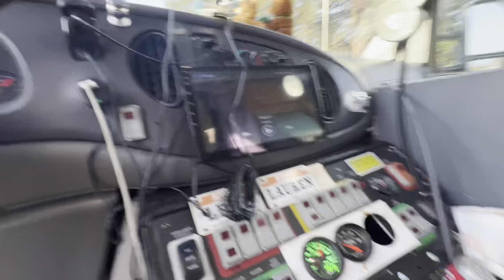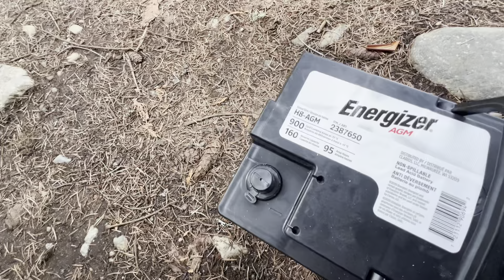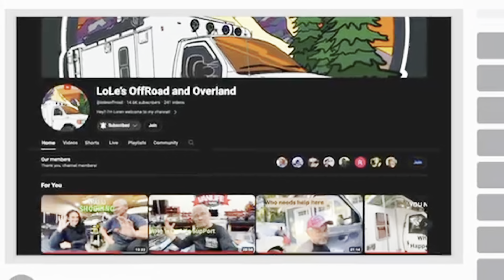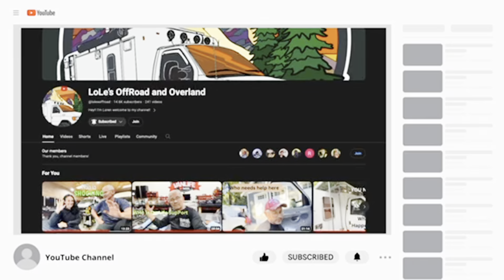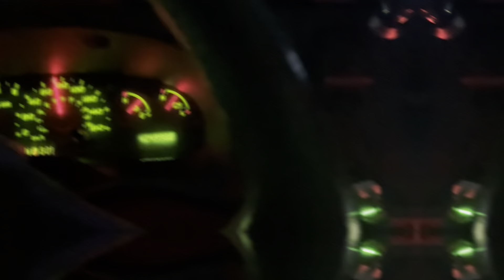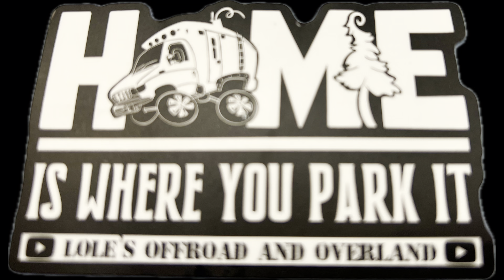Sleeping At Costco And Dealing With Battery Issues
Hi Guy and Gals
Welcome to the channel,My name is Loren, My house on wheels is a 2006 Ford cutaway chassy Ex Ambulance with a 6.0 diesel. that I converted to a tiny home on wheels,Did a 4X4 conversion, But best of all I converted it to run on waste vegetable oil! Now the biggest question I get asked is what is my background? As you can hear I have a thick Hungarian accent! Probably because that is where I was born and raised! Most of you  guys know, What to expect from my channel, a mix of videos like Van Life, camping outdoors activities and lots of wrenching, along with some offroad and Overland adventures. The project that im most exited is Building out the Dodge Dakota and hoping by this fall to be able to continue transformation, just waiting on parts, I’m sure some of you know how that goes, the waiting time its just incredible..
You want to support the madness Join my Youtube memberships to get access to daily updates: youtube/@LoLe's offroad and overland

How to contact LoLe's OffRoad and Overland